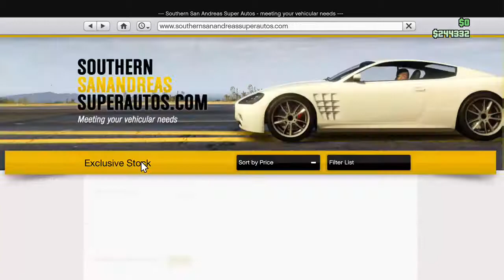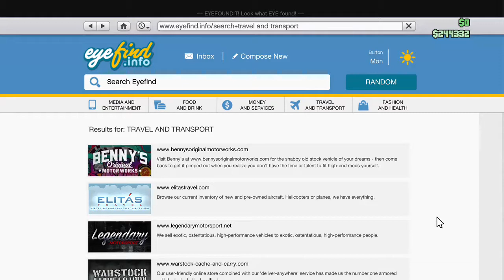Grand Theft Auto Online - Part 2 - HAPPY FOURTH OF JULY!